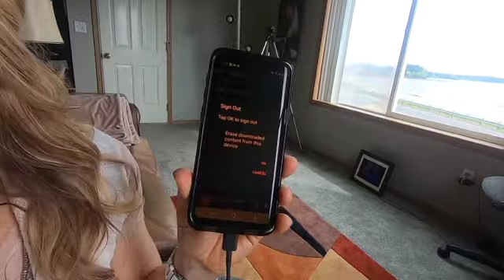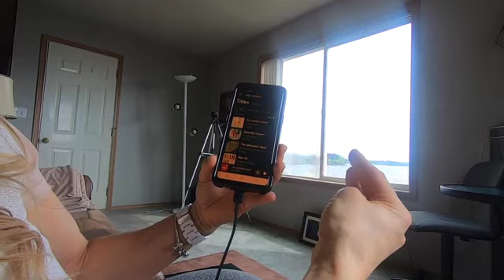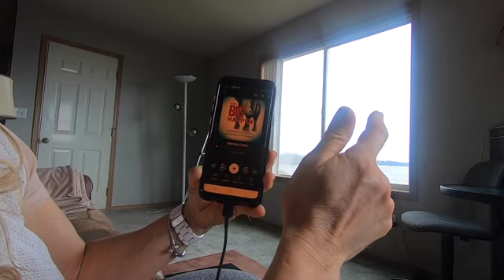Team Meeting 4.26.20